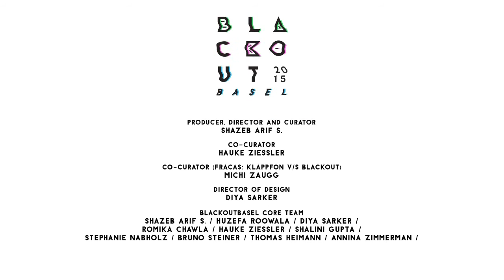Instramental: Mathias Durand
The Blackout Festival 2015: Swiss Edition

MATHIAS DURAND (FRANCE)
presents original compositions in a completely unplugged performance.